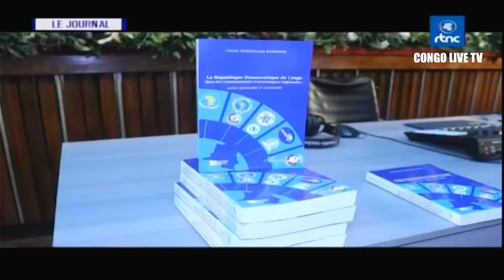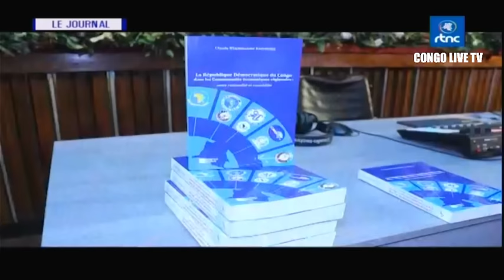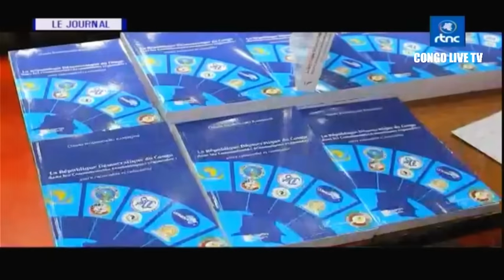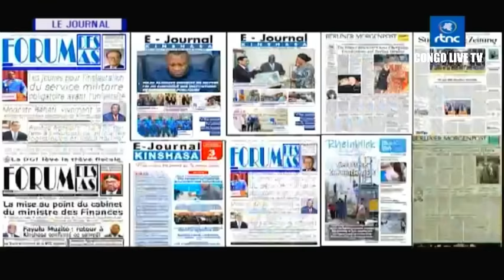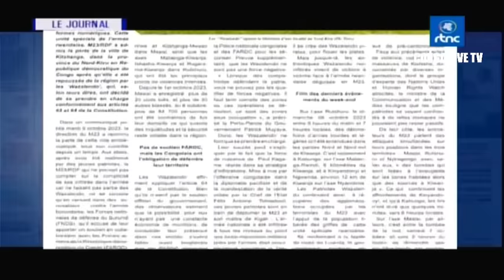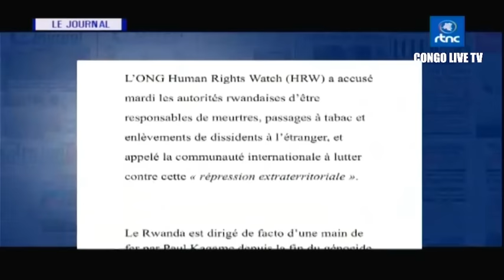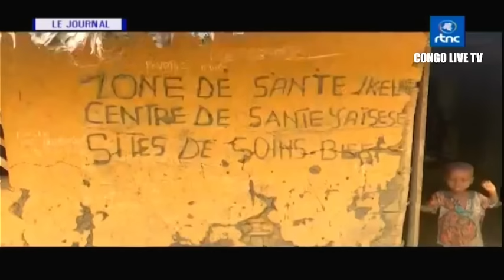🔴RDC : SUIVEZ LE GRAND JOURNAL DE CE DIMANCHE LE 15.10.2023 RTNC EDITION 07H00